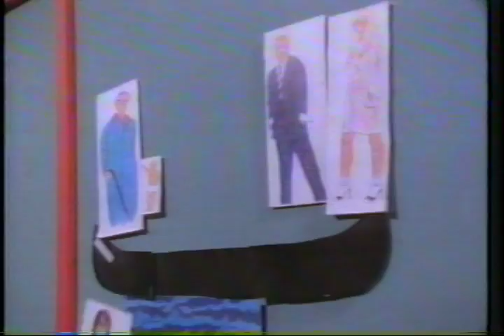Steve Taylor - Lifeboat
NOw the Truth can be told